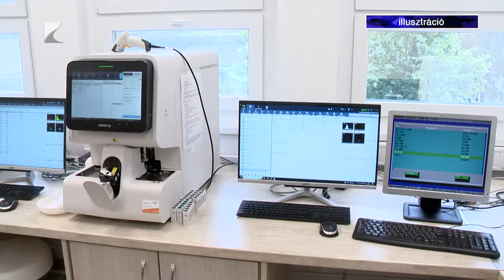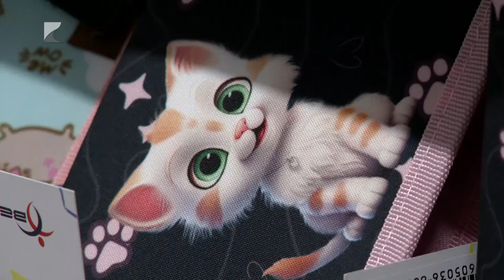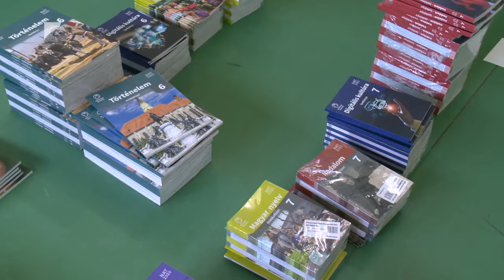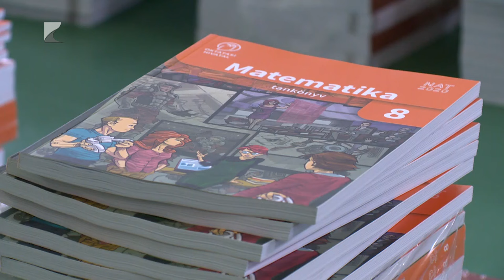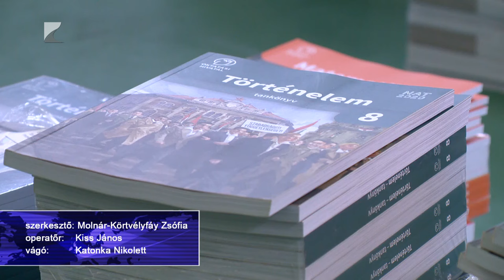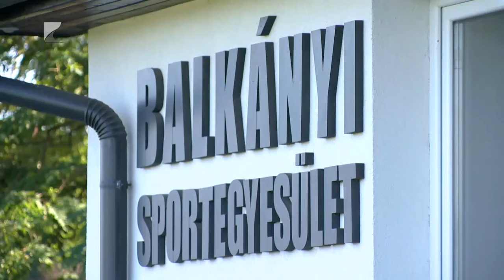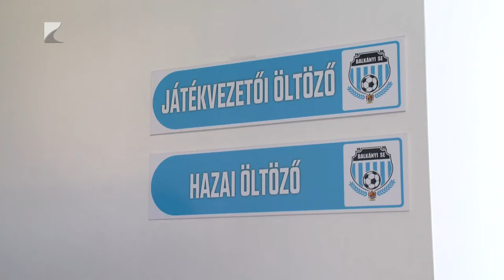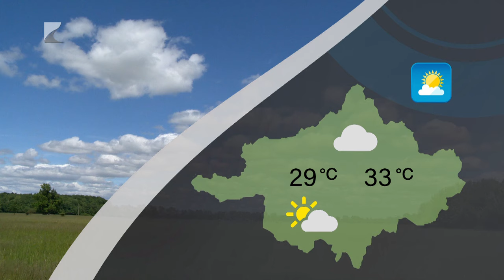Híradó 2024.08.01. - Kölcsey TV